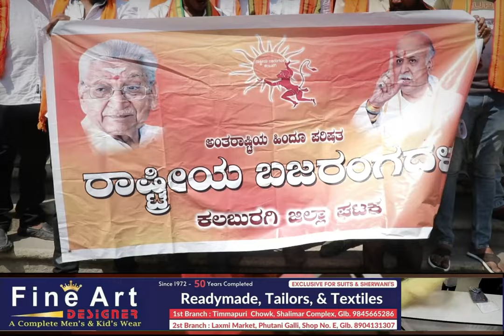Rashtriya Bajrangdal Dist Gulbarga Protest At Dc Office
Rashtriya Bajrangdal Dist Gulbarga Protest Dc Office